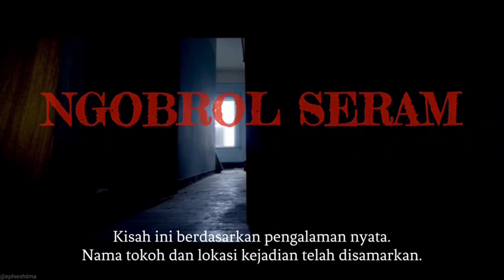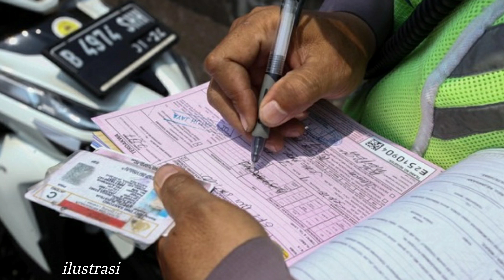Ngobrol Seram #32 - ARWAH YANG MEMINTA TOLONG